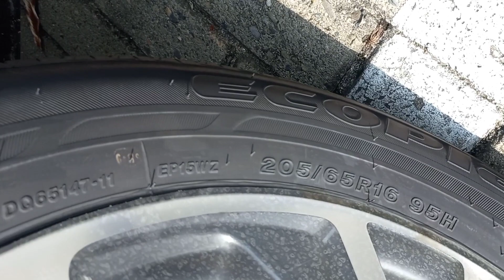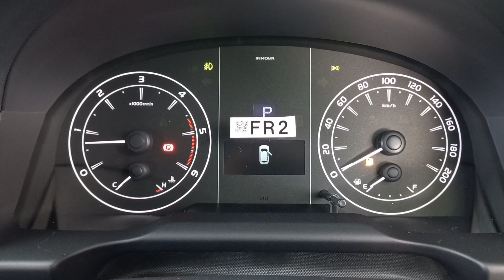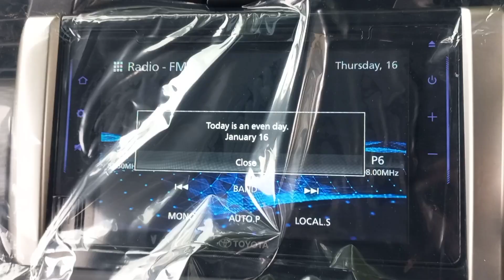Toyota Kijang Innova Reborn 2.4 G Diesel Automatic Tahun 2023 | Hitam | Eksterior - Interior | Medan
Kali ini kami menawarkan kembali Toyota Kijang Innova Reborn 2.4 G Diesel Automatic Transmisi Tahun 2023

Harga On The Road untuk Wilayah Medan - Sumatera Utara

Periode : Mei 2023

Toyota Kijang Innova Reborn 2.5 G Matic Diesel - Rp 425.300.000

Informasi Toyota Medan
Silahkan Hubungi Kami :
Fuad Toyota medan